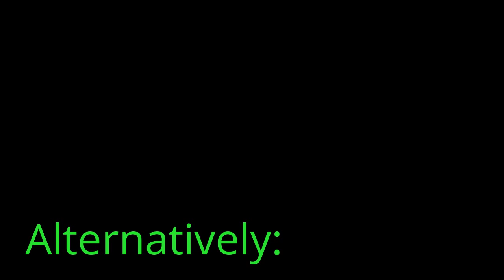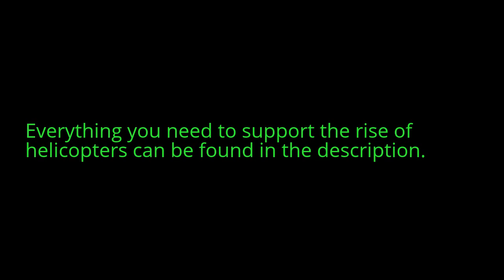The homing launcher - nerf and ... buff? (Ideas/concept)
I know. The thought of buffing the homing launcher ... To a helicopter pilot, it's like ... Just wrong.

But, I imagine a lot of people would sacrifice being more vulnerable to helicopters in return for being more capable against jets. So ... By doing a little give and take, perhaps something could be done to make the homing launcher less effective against helicopters (i.e. nerfed), yet more effective against jets (buffed)?

Looking at how the jets and helicopters fly - they obviously work very differently. Helicopters rely more on evading the homing via cover; whereas jets rely on just dodging the homing launcher purely (no cover, etc.).

So, by making the homing launcher faster - it can target the jet more. Meanwhile, the nerf to the homing launcher - a 3X slowdown on the lock on - doesn't matter so much against jets, since a jet will be high up, and therefore exposed for longer than a helicopter.

Helicopters now have a lot more time to attack when popping out of cover. In fact, it would be quite difficult to get locked on unless flying high and way out of cover.

The extra speed would be a pain, though - it is a give and take thing; everyone has to be made happy.

I don't know. I'm just throwing ideas out there. The main feeling behind the video is that something needs to be done anyway. The way the homing launcher is now ... It's not really making many people happy other than trolls. It unnecessarily hinders helicopters (which are already extremely vulnerable; ), while not doing much against jets (which are really pretty powerful).

With the gunrunning DLC coming up, I think it's time helicopters had the much needed boost they've been waiting for ever since the homing launcher released.